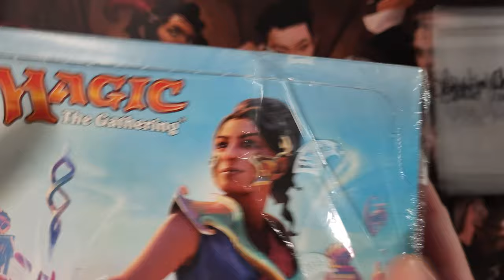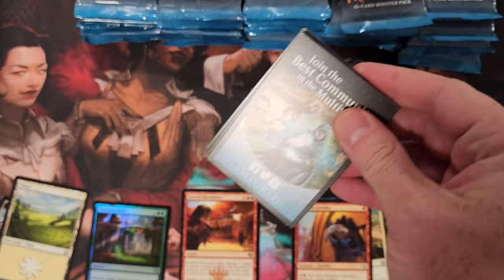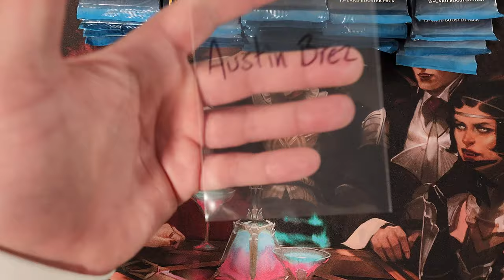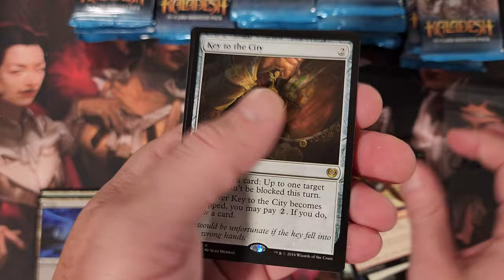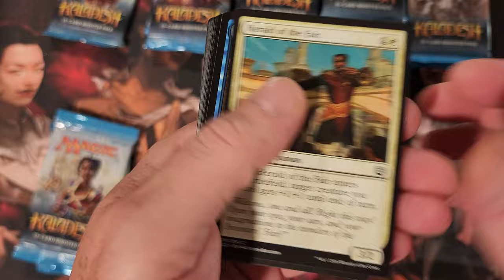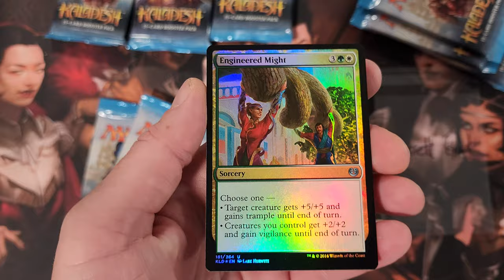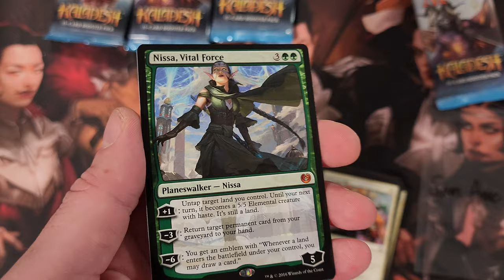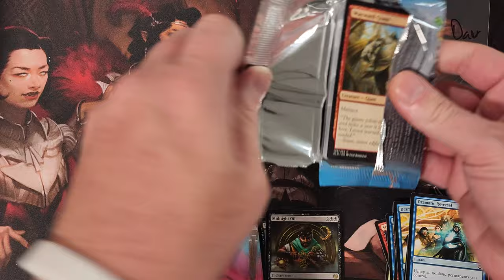Dreaming of $1000 Masterpieces Kaladesh Booster Box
Kaladesh booster boxes reach $450 as less and less boxes are left on the market.